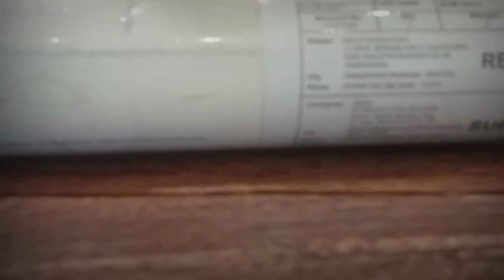COMING SOON 🆕 TRAVEL ROD ROTAN 5-10LB RELIX NUSANTARA